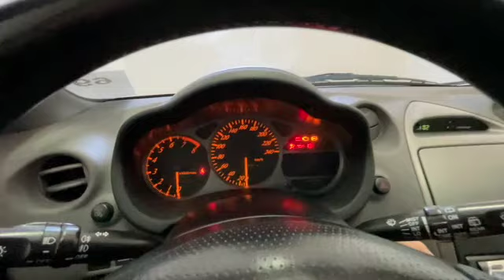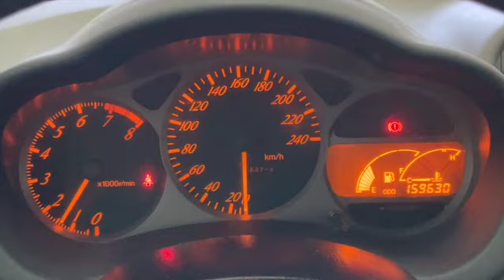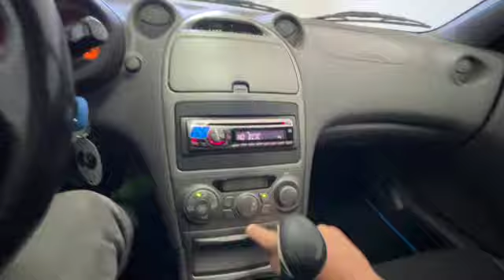Toyota Celica 1 8 16V VVT i Cod 69